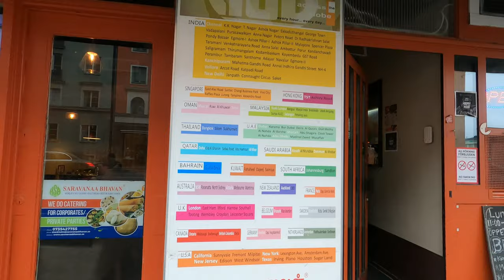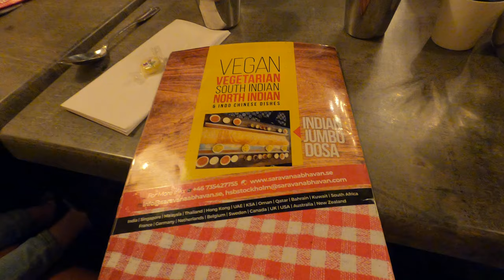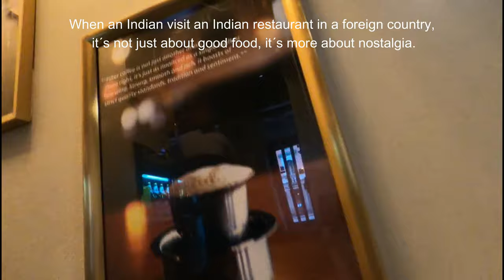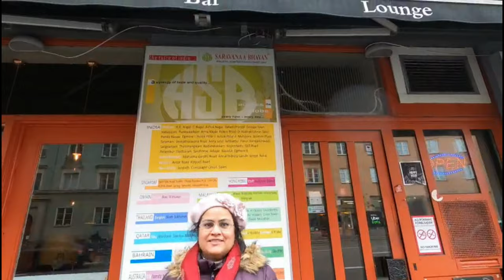Biggest dosa in Europe 😋 | saravana bhavan Stockholm | indian flying to sweden| Beast mode ON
Biggest dosa in Europe 😋 | saravana bhavan stokholm | indian flying to sweden| Beast mode ON
I heard a lot about jumbo masala dosa from saravan bhavan Stockholm being an Indian dosa always fancies me, and getting a jumbo dosa in Europe was something I never imagined
When an Indian visit an Indian restaurant in a foreign country, it´s not just about good food, it´s more about nostalgia.
 Dim lights, smiling faces, dialogues in mother tongue, melodious songs, statues and paintings, and good food bring back all the good feelings and memories.

Indian family in Germany visited Indian family in Sweden. It was a great experience, sharing food, bonding over small things and having a family fun time.
We were hosted by Sandeep Kudar ji and his family. They are settled in Sweden since a decade. they coordinated European lifestyle with jain hindu lifestyle very well. Shikha ji is expert not only in her field but also in home front. We shared a lot of smiles and laughs. They are blessed with two beautiful children. Goral especially steal the show, he is a little star.